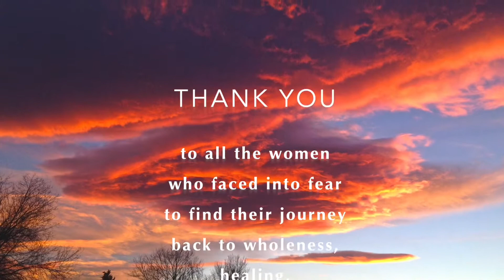CenterPoint Retreats as a part of Veteran’s PATH